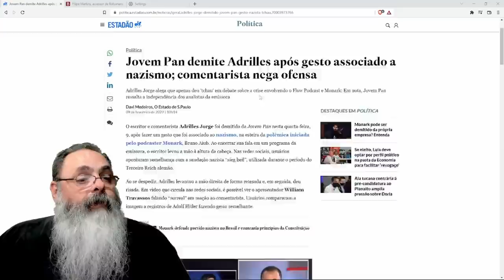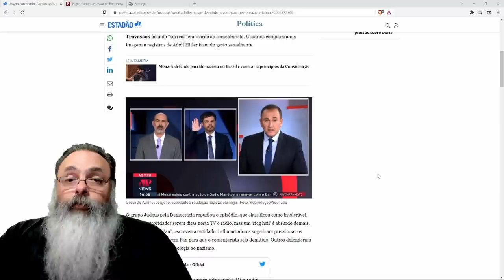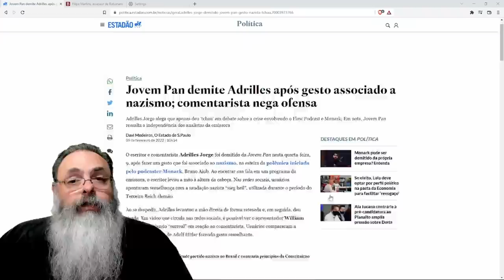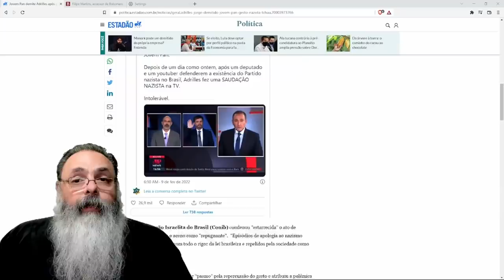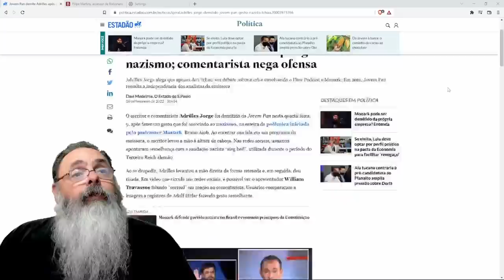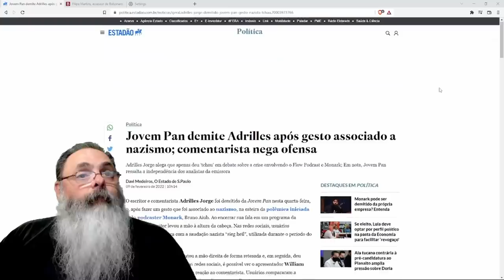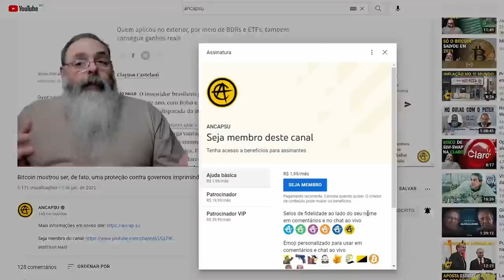Depois de Monark, Adrilles também perde emprego